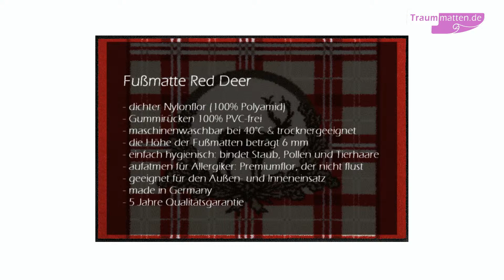Fußmatte Red Deer